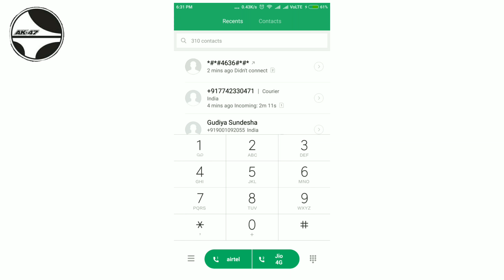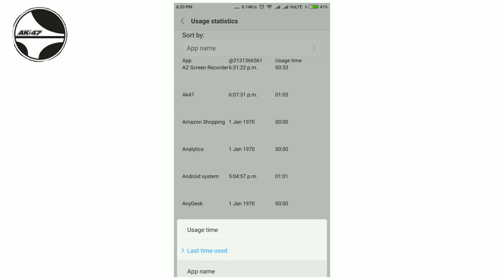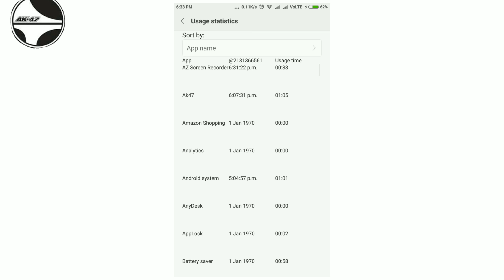मोबाईल का ये सीक्रेट कोड कोई कितना भी लालच दे उसे ना बताएं Mobile k scret code kisi ko mt btana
मोबाईलकायेसीक्रेट कोडकोई कितना भी लालच दे उसे ना बताएं Mobile secret code most us full The USSD protocol allows you to access hidden features you didn't know about right from your smartphone's dialer. But there is some trickiness you'll need to know about.